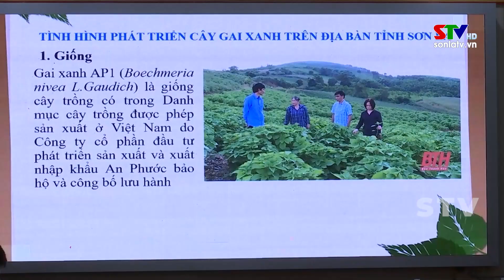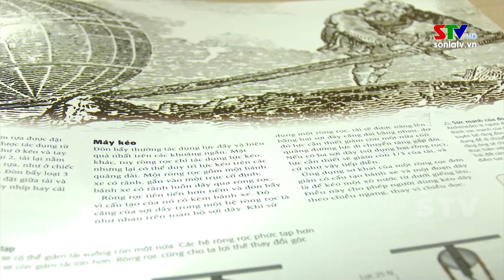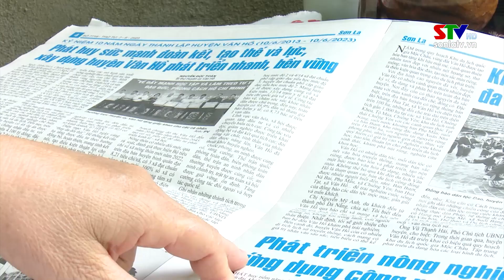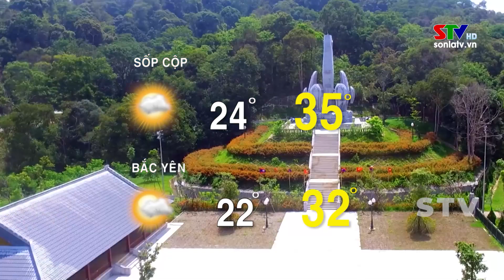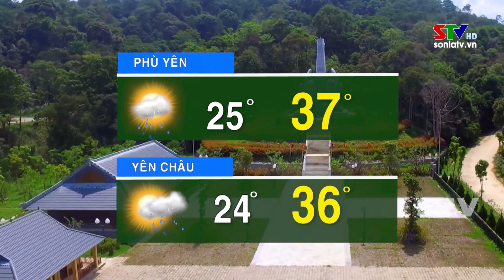Thời sự truyền hình tối ngày 16/6/2023